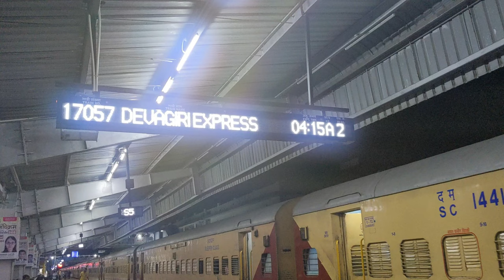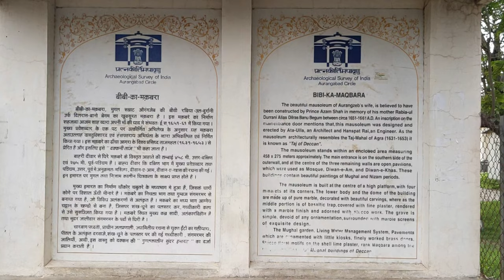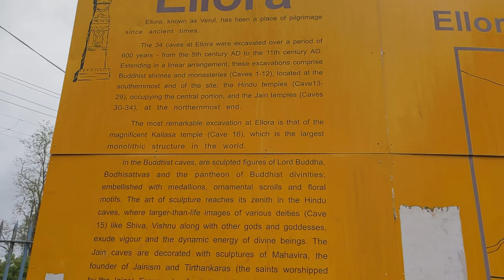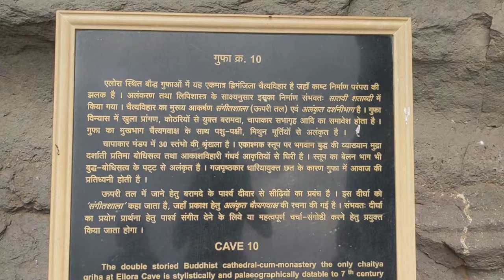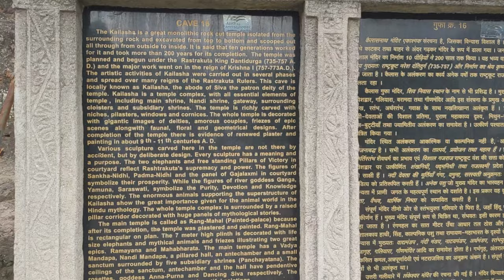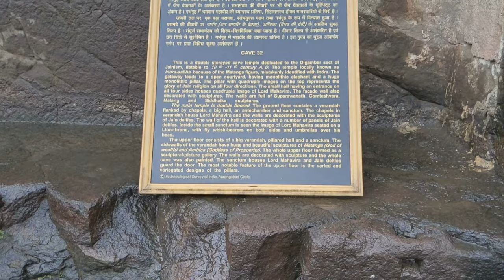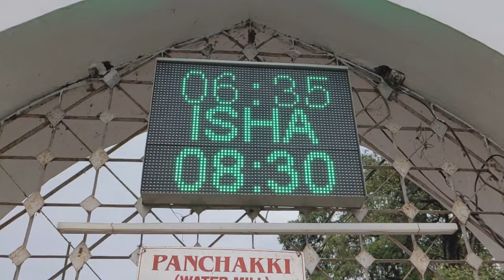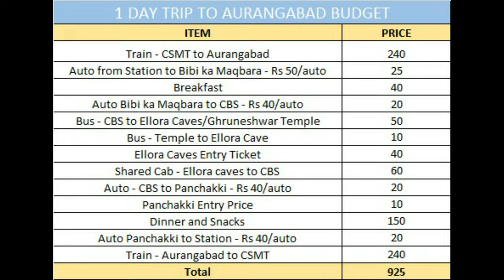Aurangabad Tourist Places| Kailash Temple | Ellora Caves in hindi | अलोरा ग़ुफ़ा Ellora caves guide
Aurangabad | Sambhaji Nagar | Ellora caves | एलोरा गुफा
In this video I have covered the following points of how to go ellora caves, Ellora cave travel guide, Ellora cave comple information,  Aurangabad Tourist Places, Bibi Ka Maqbara, Ellora Caves, Ghrushneshwar Mandir,  Hotels in Aurangabad and 1 day Trip to Aurangabad.

Aurangabad to be officially renamed Sambhajinagar is a city in the Indian state of Maharashtra.  Located on a hilly upland terrain in the Deccan Traps, Aurangabad is the fifth-most populous urban area in Maharashtra with a population of 1,175,116. The city is known as a major production center of cotton textile and artistic silk fabrics. Several prominent educational institutions, including Dr. Babasaheb Ambedkar Marathwada University, are located in the city. The city is also a popular tourism hub, with tourist destinations like the Ajanta and Ellora caves lying on its outskirts, both of which have been designated as UNESCO World Heritage Sites since 1983. Other tourist attractions include the Aurangabad Caves, Daulatabad Fort, Grishneshwar Temple, Jama Mosque, Bibi Ka Maqbara, Himayat Bagh, Panchakki, and Salim Ali Lake. Historically, there were 52 Gates in Aurangabad, some of them extant, because of which Aurangabad is nicknamed the "City of Gates".

Here are some of the FunFacts Related to Aurangabad Trip :

FunFact #1:

Apko pta hai Aurangabad ko city of gates bhi kha jata hai. Because originally, aurgangad me around 52 gates the, and out of which 13 gates abhi bhi present hai. Hr gate ki kuch apni kahani aur history judi hai

FunFact #2:

Bibi ka maqbara ya jisse tomb of lady bhi khte hai, isse aurangzeb ke bete Azam shah ne apni mom ki memory banaya tha. Isse kahi bar Taj Mahal of Deccan bhi kaha jata hai .

Sbse intersting bat yh hai ki bibi ka maqbara banane ki cost sirf 7 lakh thi, while taj mahal banane ki cost 3.2 crores thi. And vhi difference hme yha dekhne ko milta hai. Yh taj mahal jitna grand to nai , but if ap isse bina kisi comparison se dekho to definitely must visit hai

FunFact #3:

Ellora caves me total 100 caves hai and at present total 34 caves public k liye open hai.
Yha apko buddha, hindu and Jain teeno religion ki caves dekhne ko milegi. Yha cave no 1 se 12 bodh dharma, cave no 13 se 29 se hindu dharma and cave no 30 se 34 jai. Dharma se related hai

FunFact #4:

Ab hm aa gaye hai cave no 16 pe. Yh cave ellora caves ki show stopper hai. Yha pe puri duniya ki sbse badi single rock cut monument that is kailasha temple banaya gaya hai.

Is 2 floor k mandir me ek bada sa shivling, khule mandap me nandi ji aur unke bagal me 2 hathi aur stambh, isse pura kailash ka roop dete hai. It's simply magnificent

My name is Priti Yadav. I am from Mumbai. I love to shoot videos of some of the best food around Mumbai & places which are worth visiting.